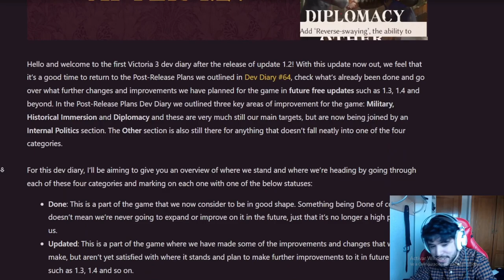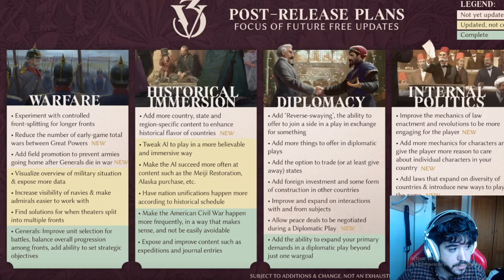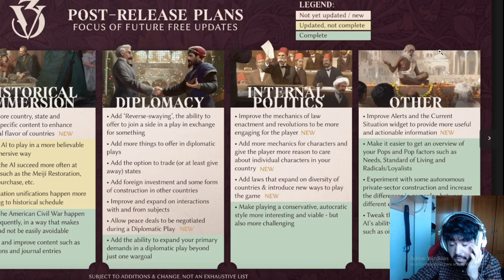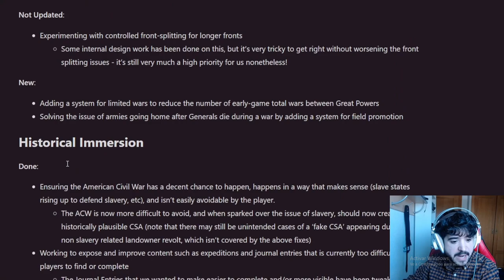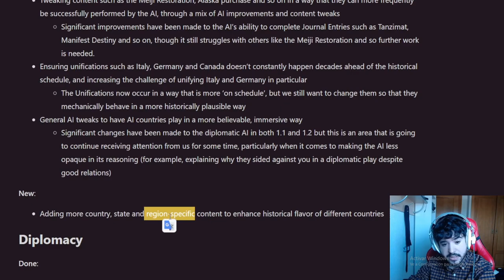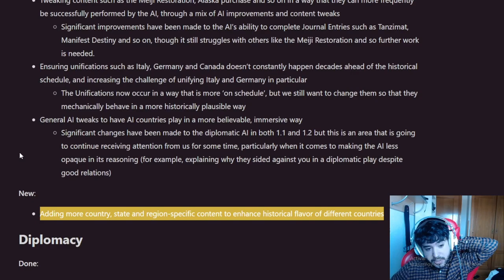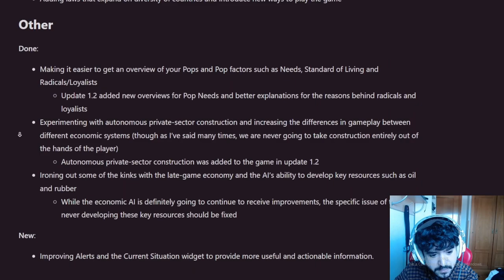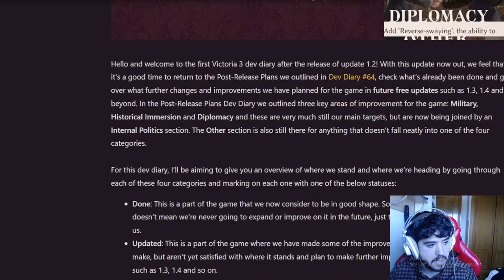El Futuro de Victoria 3 (Tras la 1.2)